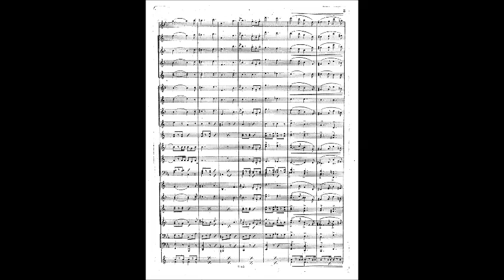Giuseppe Manente - A Tripoli - Marcia Militare Op. 163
La dedica (porzione) recita "..delle rinnovate risorte virtù italiche. L'autore". Probabilmente la marcia fu scritta dopo l'epilogo della guerra italo-turca del 1911.